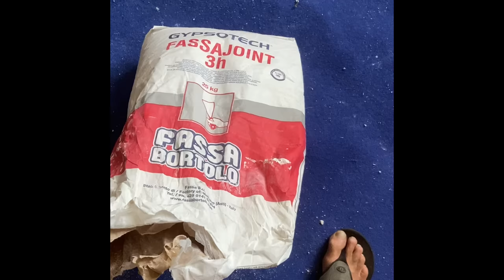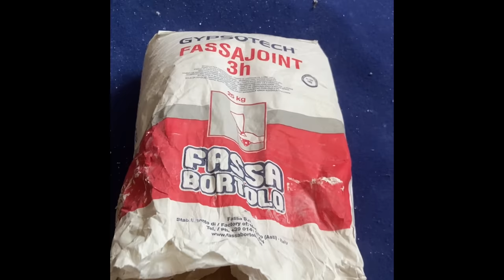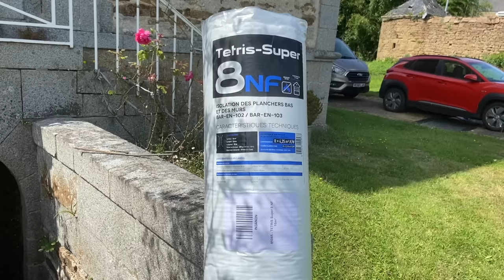The Châteaux Coach House Gets Some Well Deserved Attention!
We are glad you enjoy our content and if you would like to see more, check out our social medias…

If you would like to send us anything, please make sure it meets the requirements as a 'gift', otherwise, we have to pay import tax :) thank you!!
Chateau de la Ferte's address:

Château de la Ferté
7 Rue de la Gare,
St Denis de Gastines,
Mayenne 53500,
France